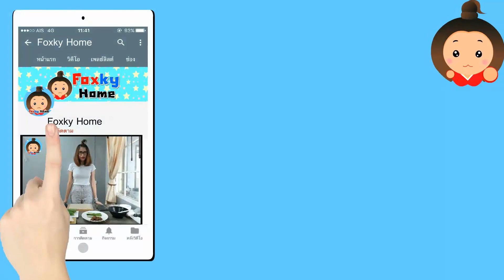ทําไอติมกินเอง "ไอติมสไปรท์เยลลี่สายรุ้ง" | Foxky Home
วันนี้เรามาทำไอติมหวานเย็นโดยใช้สไปรท์และเยลลี่จากกระปุกเป็ดก๊าบๆขนมจากร้านเซเว่น มาดูกันว่าไอติมสายรุ้งจะออกมาเป็นยังไงนะ